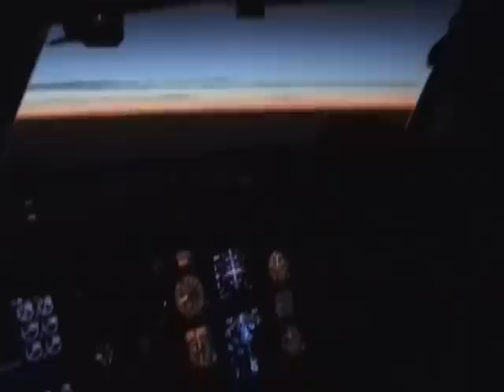Big Island Slope Soaring